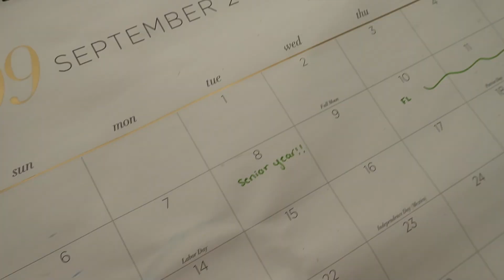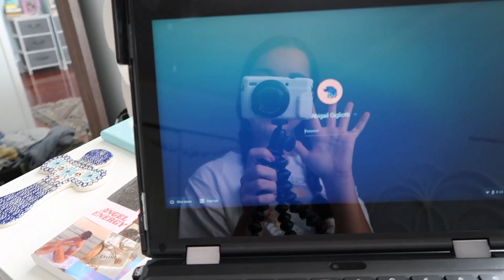first day of senior year vlog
QUESTIONS :
age - 17